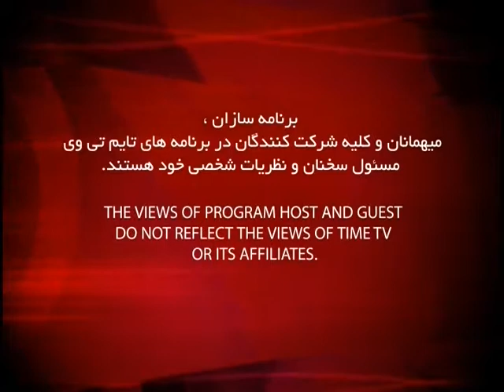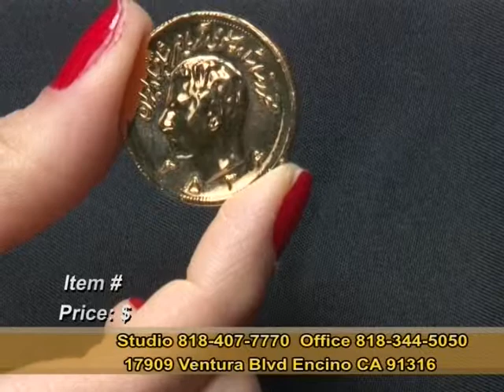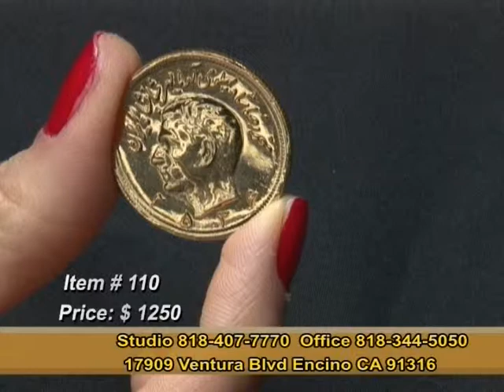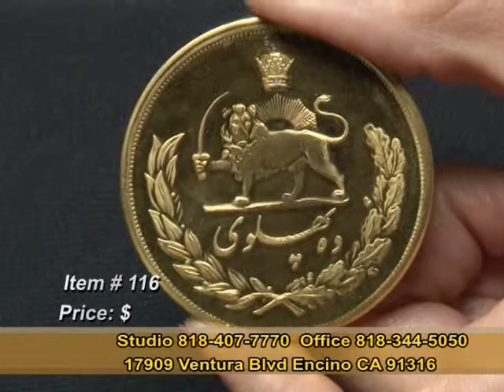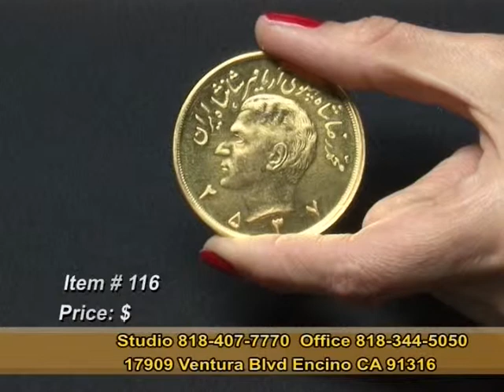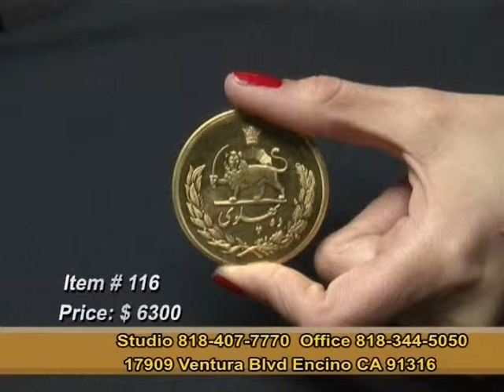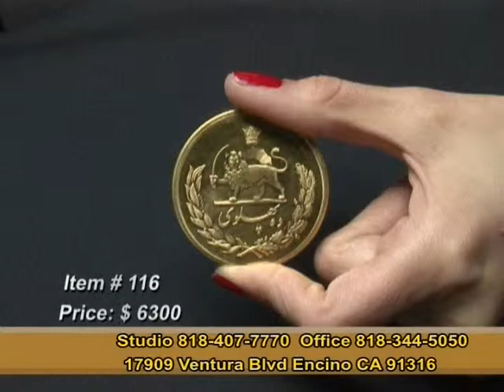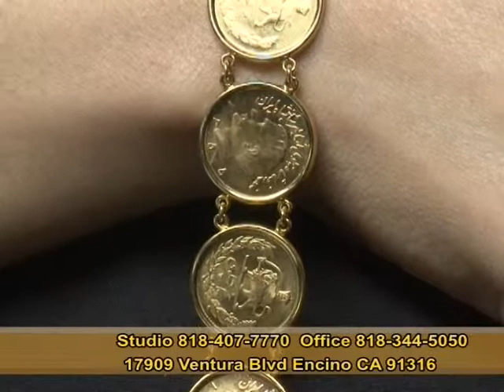Pars Jewelry ep 03